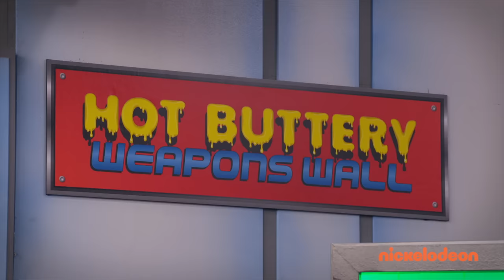All That Cast in the Man Cave w/ Henry Danger! | All That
The Henry Danger cast (Riele Downs, Cooper Barnes, Ella Anderson, Sean Ryan Fox, Michael Cohen) and the All That cast (Ryan Alessi, Reece Caddell, Kate Godfrey, Gabrielle Green, Nathan Janak, Lex Lumpkin, and Chinguun Sergelen) trade sets in a classic mix-up. Will the Henry Danger cast be able to do All That without the cast? Will the Man Cave survive when the All That cast discovers the weapons wall? What’s your favorite part of the crossover? Catch All That Saturdays at 8:30/7:30c on Nick!